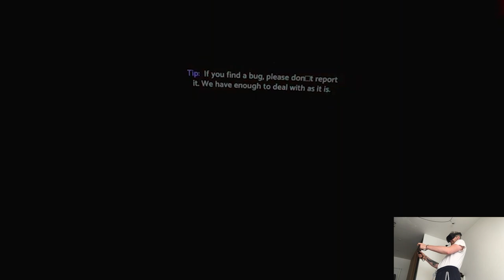A FRIENDLY REUNION - Vertigo 2 | Part 21 Playthrough | Meta Quest Pro VR (Virtual Desktop)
Hi

So I decided to stay at home today, not because of laziness but I realized that I've brought with me tons of footage that I should actually start to edit it down already lol. I have bad news as well for some variety, the Mixture playthrough will finish sooner than I anticipated because I've looked into the last clips of the game and they don't have any audio whatsoever, much like what've happened with Warhammer last year, totally out of nowhere since the previous recordings were completely fine but I guess the headset wanted to do a trick on me, it is what it is I suppose. I'll do a short end summary about the game altogether and then we'll move on, honestly maybe it's for the better cuz I was getting extremely frustrated towards the last hour of it that I was just cussing left and right so, I'm at peace with the situation regardless and yeah things happen for a reason lol.

Short PC specs:

i9-9900KS
RTX 2080ti
32GB RAM 3200MHz
2TB SAMSUNG 970 EVO PLUS M.2